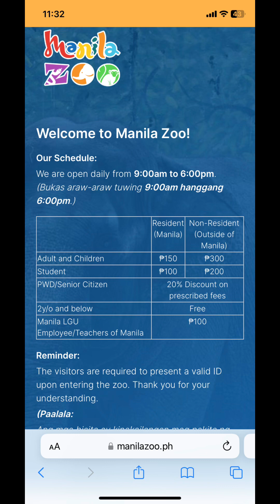ANG GANDA NA PALA TALAGA SA BAGONG MANILA ZOO 😱